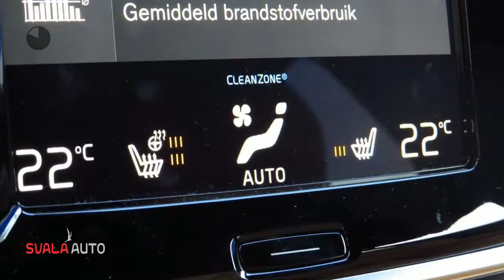Volvo V90 D4 190pk Geartronic-8 Momentum